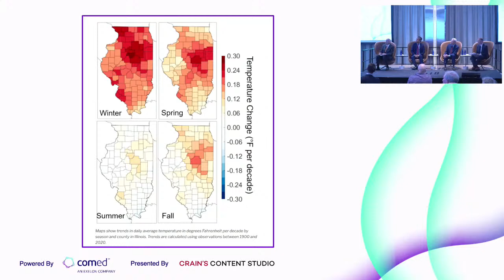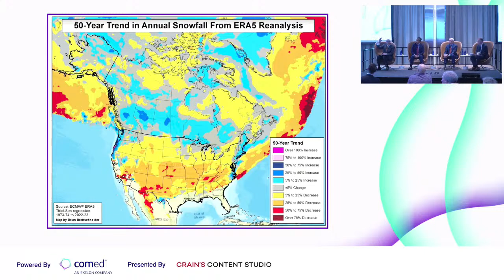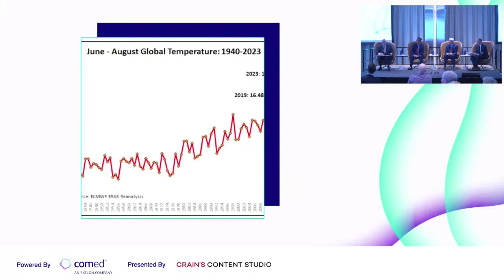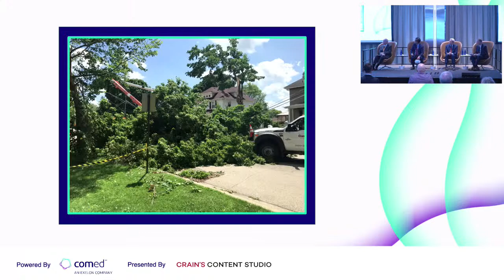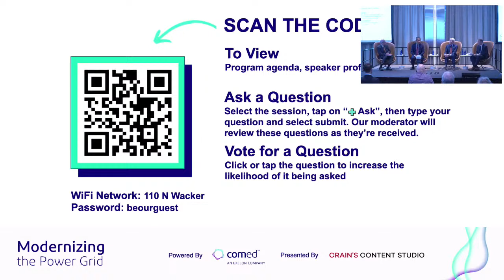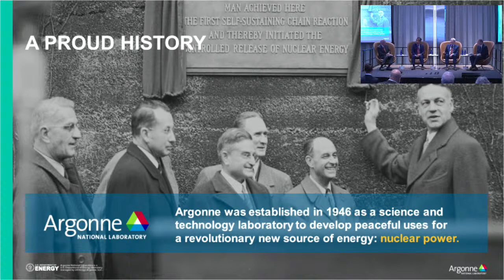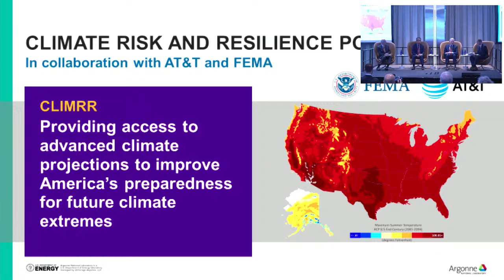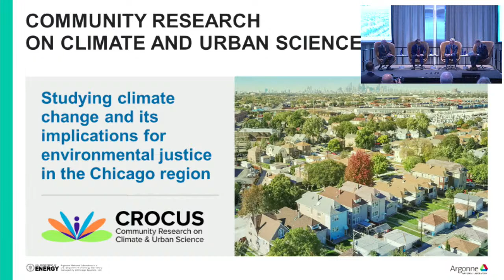Modernizing the Power Grid with ComEd and Crain’s